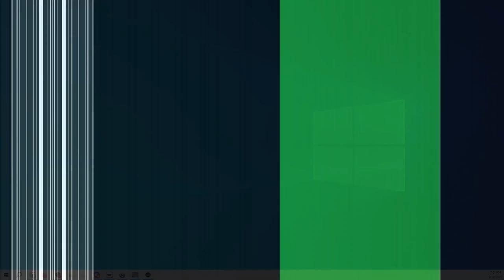NACE STARLEAGUE | Week Three | Cleary University (0-1) vs. St. Clair College (1-0)